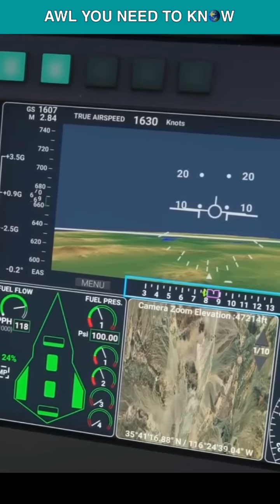Top Gun: Mavrick Darkstar SR-72 Is a 2030 Reality!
Yes, the Top Gun:Maverick's Mach 10-capable dark star was just a fictional aircraft at Edwards Air Force Base, but what if I told you that a real dark star is currently in progress as you're watching this YouTube short? Although the SR-72 was just a concept a decade ago, but in 2022 it's so realistic that it could be operational by the year 2030, and its first flight could be in 2025. The goal of Blackbird's son would be to continue the legacy of its father, but with modern technologies embedded in its fuselage. Lockheed Martin has been making progress on this real dark star since 2013, but all you need to know is that it won't be a Mach 10 aircraft, and it even won't be a manned aircraft as well. The SR-72's speed will be Mach 6, and as you can see in this Lockheed concept art, it doesn't feature any cockpit. The SR-72 might serve as a Mach 6 bomber, but turning it into a bomber would be an arduous task. Also, a very powerful guidance system would be needed to target enemy installations 80,000 feet below, and opening a bomb bay while travelling at 4,000 miles per hour, would be backbreaking.